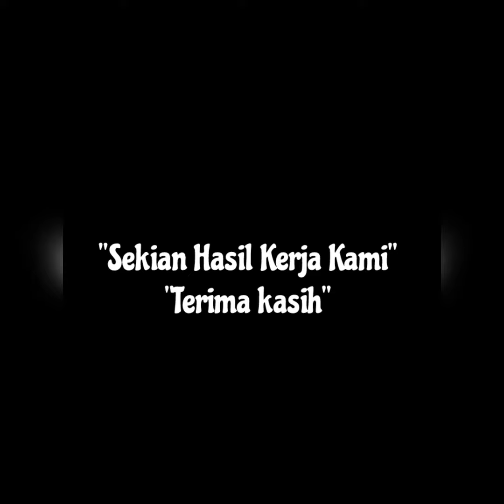Video "Negosiasi" Kelas X-PIS 1 Kelompok 2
Saksikan Video "Negosiasi" Kelas X-PIS 1 Kelompok 2 (Irene, Kristiani, Maruntung, Damar, dan Albert) dalam meningkatkan keterampilan bernegosiasi implementasi kehidupan sehari-hari. Nilai 85